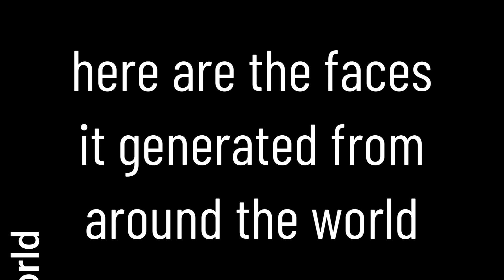How does AI see the over 200 ethnicities around the world? (Part 2)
I gave AI a list of over 200 ethnicities, and a prompt. What does AI think women from these ethnic backgrounds look like? This is part 2 of 4